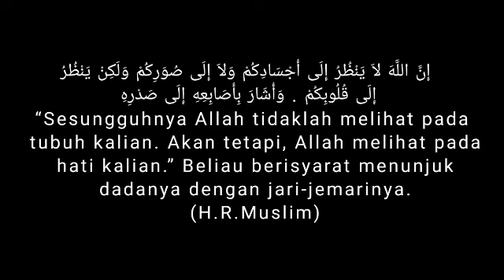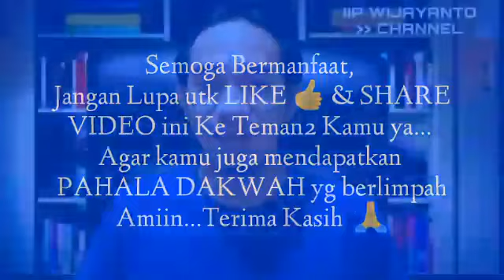3 Sebab, MANTAN jadi BERUBAH || Jadi seperti bukan MANTAN yang pernah Kamu kenal